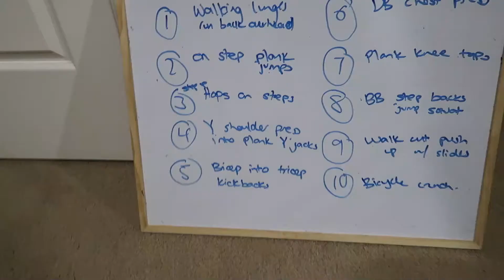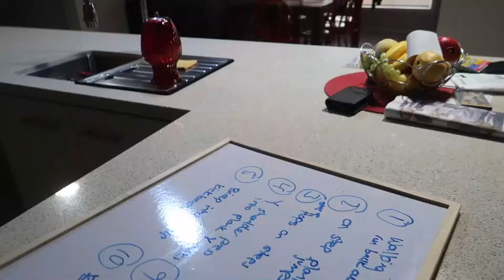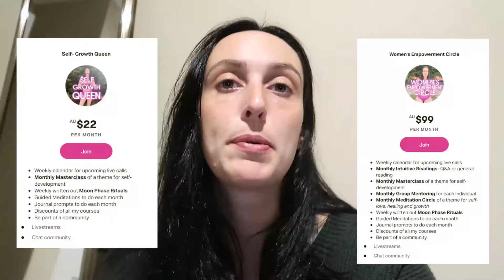DAY IN A LIFE OF A FITNESS TRAINER VLOG 💪 ~ Teaching Classes & Dying My Hair Black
I'm Vanessa Joanne. I'm an Intuitive Guide & Fitness Trainer helping women tune into their own intuition so they can live their life that is aligned to their unique self. On my channel you will see me record vlogs to showcase what it is like to live a life that feels balanced and aligned. I will share the highlights of my day to day life, but also the struggling times. I will be posting workouts, health, fitness, spirituality, psychic, wellness and anything else that I feel to share. I'm all about be as REAL as possible, so I hope you can join me along onto this exciting journey of intuitive living.